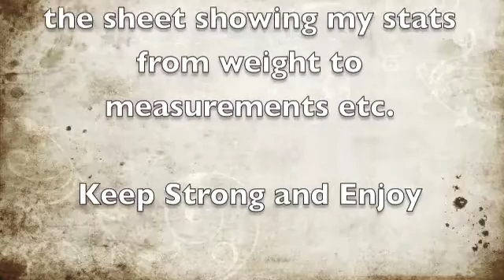Making Myself Accountable Day 33 part 1 of 2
Fit Test Including measurements at the end

Keep Strong

Rate, Comment, Troll